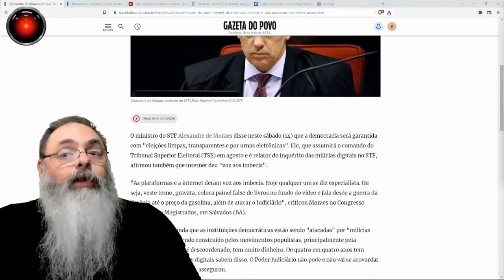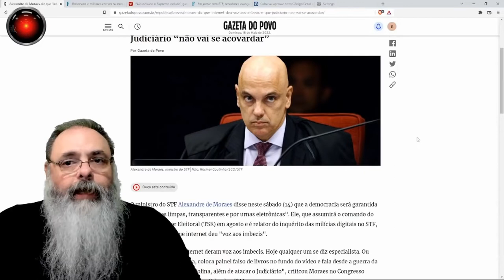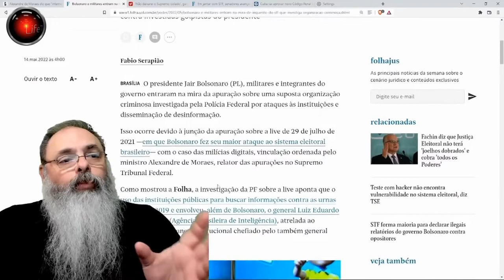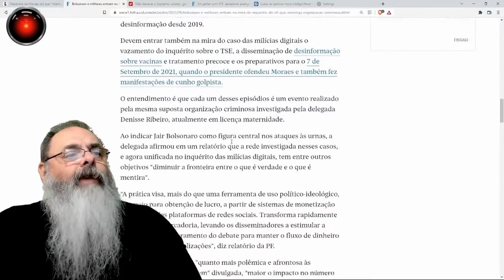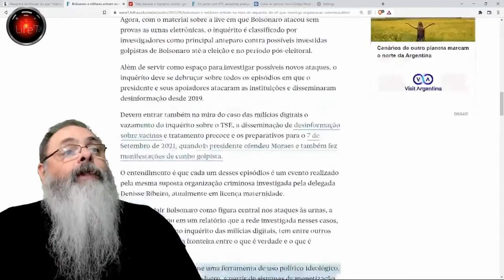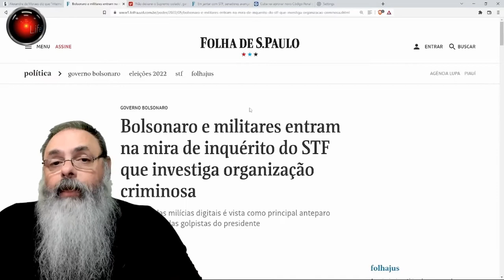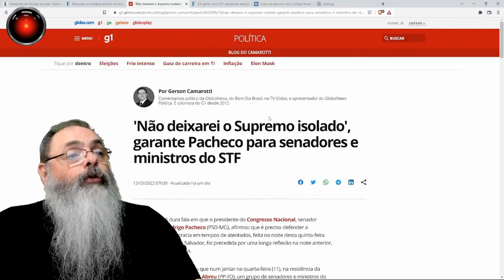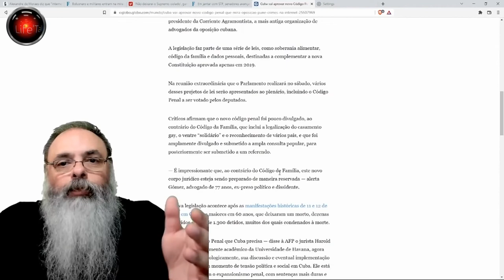XANDÃO avisa: "INTERNET DEU VOZ A IMBECIS", mas não explica porque isso seria um PROBLEMA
"..Cabeça de Piroca te chamou de IMBECIL.